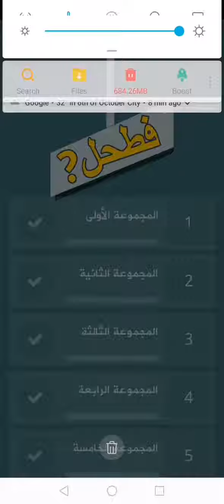حل لغز 119 فطحل العرب - لم يبلغ - قارب - يقال - عاصمة عمان - لقبة - أول من استخدم الغاز السام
لم يبلغ سن الرشد : قاصر
قارب : زورق
يقال:كثرة العتاب تولد : البغضاء
عاصمة عمان : مسقط
لقبة:المعلم الأول : ارسطو
أول من استخدم الغاز السام : ألمانيا